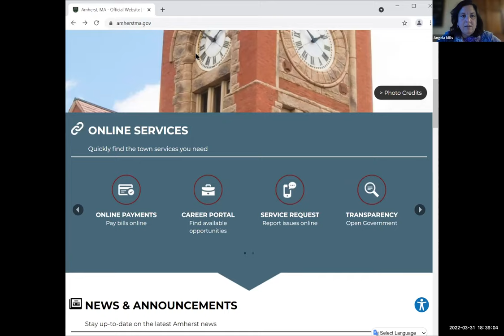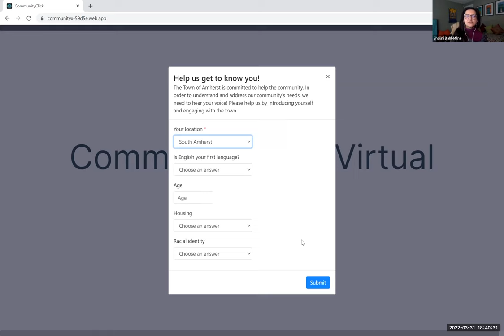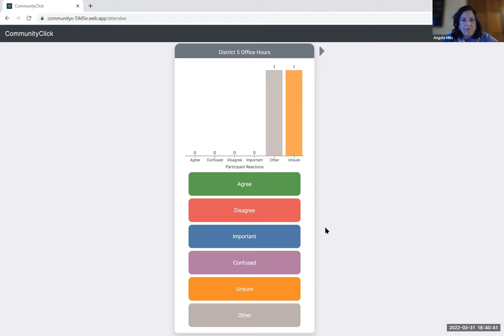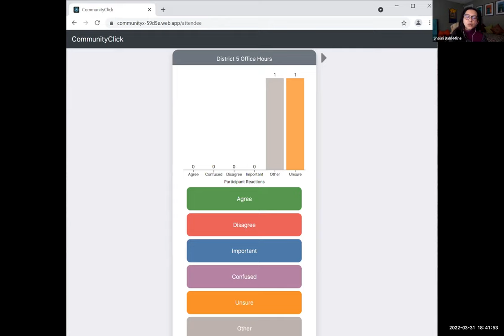District 5 Meeting Mar 31, 2022